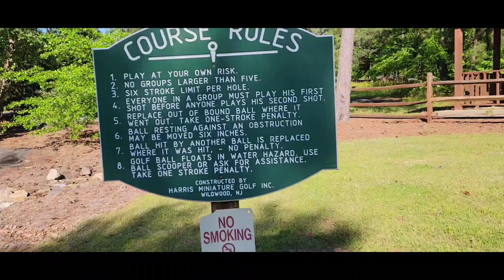Playing Miniature Golf at Noccalula Falls Park | Magndang Bonding For Family